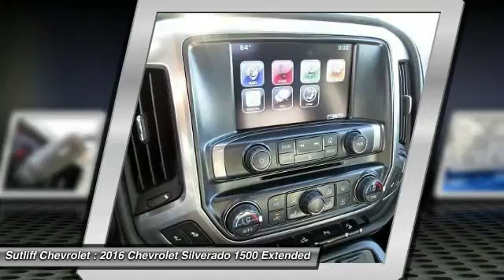2016 Chevrolet Silverado 1500 Harrisburg PA 66002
2016 Chevrolet Silverado 1500 LTZ

Sutliff Chevrolet
1251 Paxton St

Now thru August 31st, 2016, 16% Cash Back on Select 2016 Chevrolet Silverados!!! Confused about which vehicle to buy? Well look no further than this robust 2016 Chevrolet Silverado 1500. It is nicely equipped with features such as Trailering Package, 3.08 Rear Axle Ratio, 4D Double Cab, 4WD, 6-Speed Automatic Electronic with Overdrive, B/Dash Leather, Bluetooth For Phone, deep ocean blue metallic, Deep-Tinted Glass, Dual-Zone Automatic Climate Control, EcoTec3 5.3L V8, Electric Rear-Window Defogger, Electronic Stability Control, Front dual zone A/C, Front fog lights, Heavy-Duty Rear Locking Differential, Leather Wrapped Heated Steering Wheel, LTZ Plus Package, Power Adjustable Pedals, Power Sliding Rear Window w/Defogger, Premium audio system: Chevrolet MyLink, Remote Keyless Entry, Remote Vehicle Starter System, Silverado 1500 LTZ 1LZ, Steering Wheel Audio Controls, and Wheels: 20 x 9 Chrome. With plenty of passenger room, you won't have to worry about being cramped when it's more than just you in the truck.Tax, Tag, & Title are additional. Price includes all applicable rebates (in lieu of incentivised financing rates), except private offers, residency restrictions may appy. See Dealer for details: $1,500 - General Motors Consumer Cash Program. Exp. 08/31/2016, $1,000 - Chevrolet National Purchase Bonus Cash. Exp. 08/31/2016